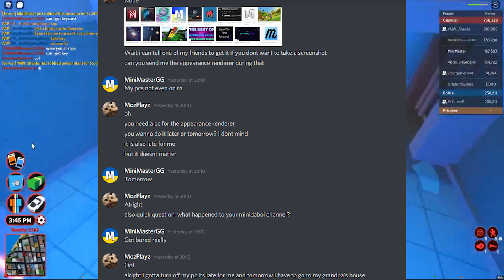How To Avoid .Har Scam On Roblox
i got scammed on roblox today and i don't want anyone else to get scammed so please watch this video.
And if the scammer is watching this karma is real and it will one day get you.